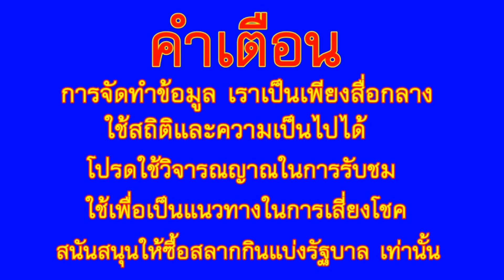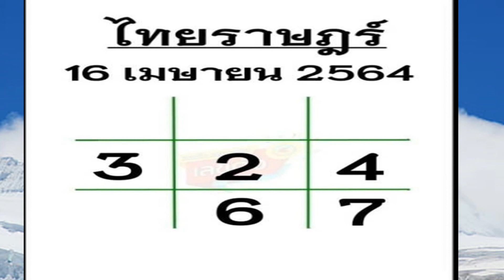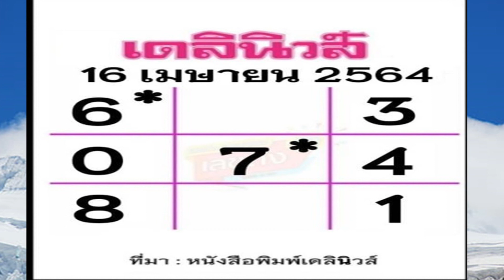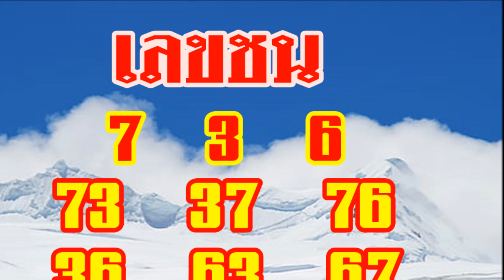เลข เดลินิวส์, บางกอกทูเดย์, ไทยราษฏร์, 16 เมษายน 64